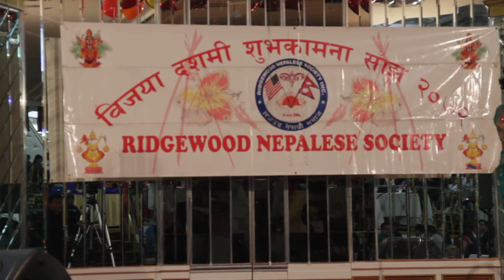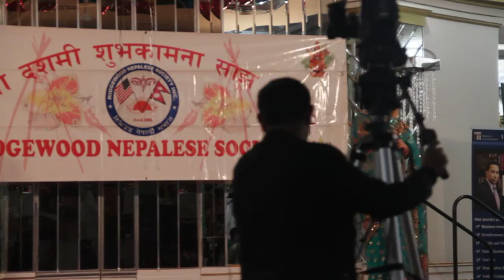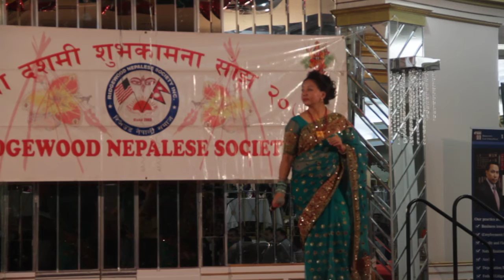Nepali Lok Singer Shila Aale singing in New York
लोक गायीका शीला आले   रिजवुड नेपाली समाजले आयोजना गरेको सांस्कृतिक कार्यक्रममा आफ्नो सांगीतिक प्रस्तुति गर्दै।